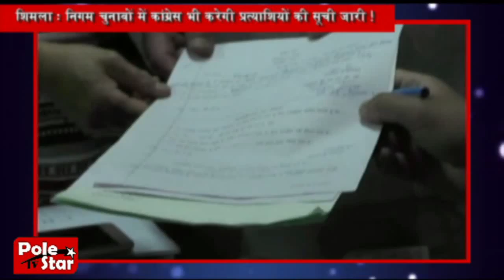Himachal Diaries | 08 06 17 | Part 01